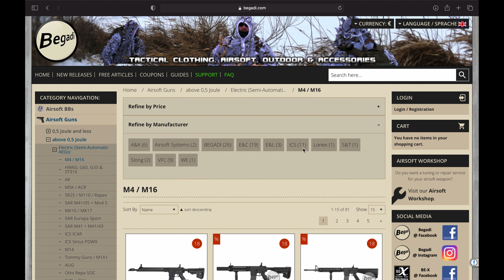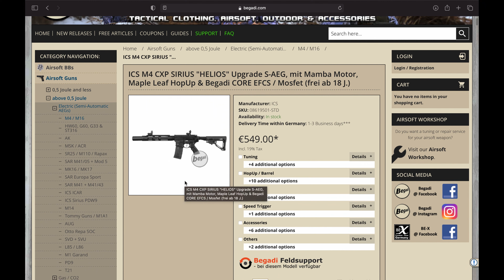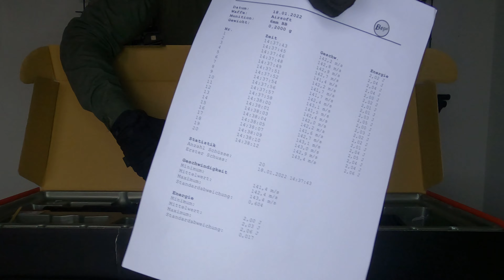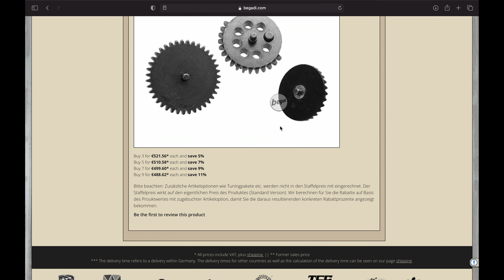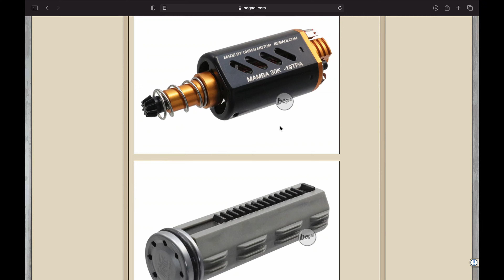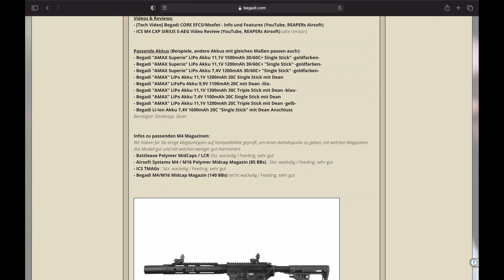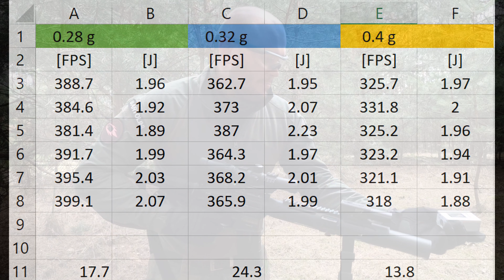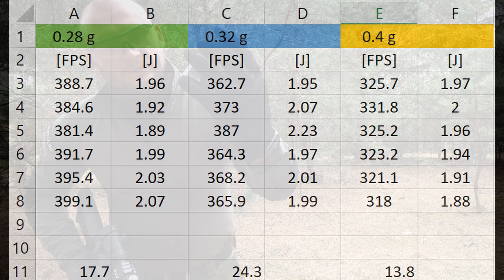SIRIUS - Atrakcyjna emka od ICS! Recenzja ICS M4 CXP SIRIUS "HELIOS" od Begadi!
Cześć,
Zapraszam was na film w którym omówimy bardzo atrakcyjną m4 od ICS.
ICS to marka którą uwielbia wielu graczy. Repliki ASG z tej stajni są zawsze świetnie wykonane i cieszą się dobrymi osiągami. Czy dokładając do nich niemiecką rękę Begadi można uzyskać jeszcze lepszą replikę? Czy jest to już replika szturmowa, która nie potrzebuje ręki serwisu?
Sprawdźmy :)
W filmie dowiecie się jakie ICS ma osiągi, zasięg, części wewnętrzne oraz zewnętrzne i jakie mam wrażenia z użytku.
Ważne jest to, że recenzja jest od użytkownika do użytkownika. Nie ukrywam tu żadnych wad i jestem w 100 % szczery!

Pamiętajcie zostawić subskrypcje!

00:00 Wstęp
00:23 Przedstawienie repliki
02:04 Unboxing
03:06 Wygląd
03:56 Budowa i Wykonanie
07:25 Części wewnętrzne
09:26 Użytkowanie i ergonomia
11:39 Test strzelecki
14:19 Podsumowanie i ocena